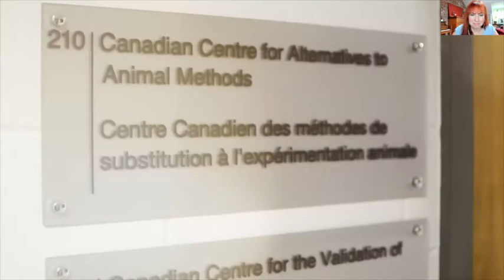Alternatives to Experimenting on Animals - Dr. Charu Chandrasekera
Dr. Charu Chandrasekera of The Canadian Centre for Alternatives to Animal Methods (CCAAM) joined us in this very inspiring Animal Justice Academy Lunchtime Live!

Animals in labs endure a life of pain, terror, and isolation. Meanwhile 95% of drugs tested to be safe and effective in animals fail in human clinical trials.

Charu's research has proven that there's not only a viable replacement to research using animals, but one that's cheaper, faster, and more predictive of results in humans.

In this AJA event we talked about the inefficacy of animal research, what it's really like for animals used in science, and the incredible innovations that could eventually replace animal research... including organs on a chip that in 5-10 years could become humans on a chip!

Register (for free) for Animal Justice Academy to watch all of our content from over 80 teachers/speakers: animal protection luminaries from the worlds of media, politics, grassroots organizing, business, racial justice, nutrition, law, art, food policy, and health and wellness.

To learn more about Dr. Chandrasekera's research and to donate to a very worthy cause, be sure to visit the Canadian Centre for Alternatives to Animal Methods (CCAAM)